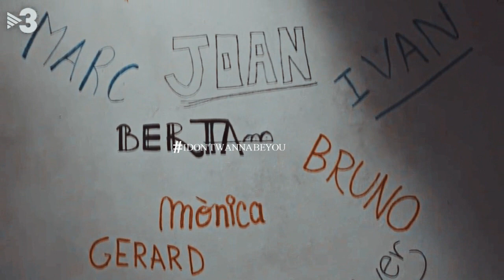merli | idontwanabeyouanymore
this show is underrated af.